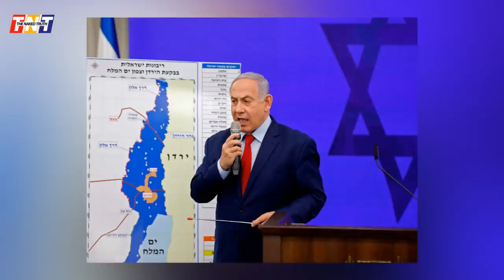A Change is Coming From US to Arab Countries